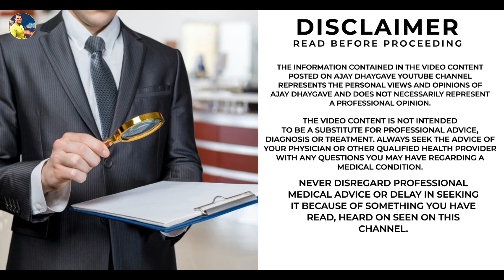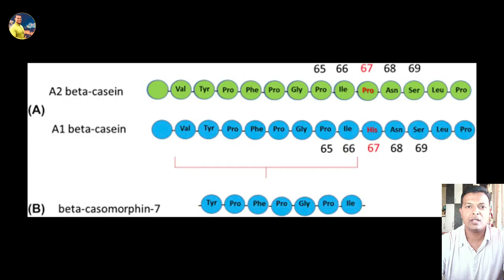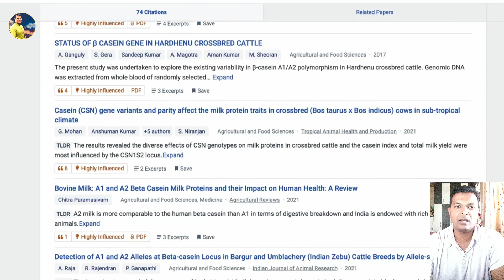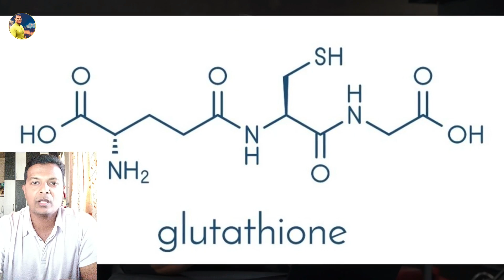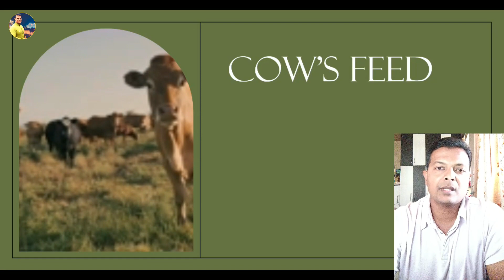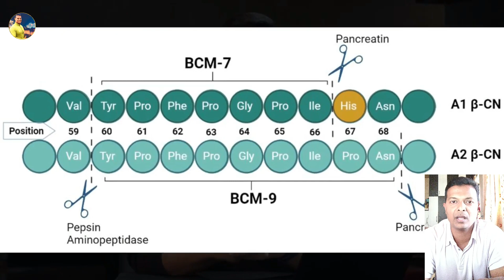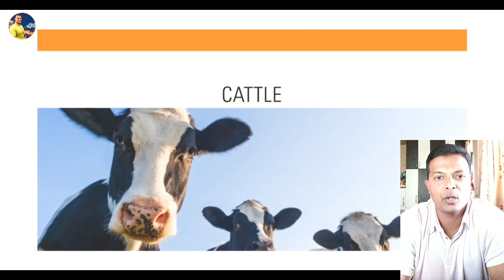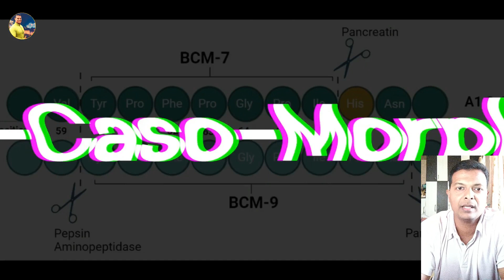‍समय हो गया है बदलें अपने दूध को! A1 and A2 milk क्या है सही? - जानें आपके लिए कौन सा है बेहतर🩺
What is the difference between A1 and A2 milk?
Why is A2 milk getting so popular?
Is A2 milk better for lactose intolerance?
Which milk has more protein, A1 or A2?
Are there any scientific studies proving A2 milk benefits?
Is A2 milk good for weight loss?
Is A2 milk more expensive than regular milk?
Where can I buy A2 milk?
What are the top A2 milk brands?
Are there any risks associated with drinking A1 milk?
What are the symptoms of A1 milk sensitivity?
Can A1 milk cause inflammation?
Does A1 milk contribute to heart disease?
Can I still drink A1 milk if I'm not lactose intolerant?
Is there a way to reduce the A1 protein in milk?
Which countries have banned A1 milk?
Is there a connection between A1 milk and type 1 diabetes?
Are there any alternatives to A1 milk if I'm sensitive to it?
Can I switch back to A1 milk after drinking A2 for a while?
How long does it take to see the benefits of switching to A2 milk?
Is A2 milk naturally better for you than regular milk?
What are the specific health benefits of A2 milk?
Is A2 milk good for skin health?
Can A2 milk improve digestion?
Does A2 milk boost the immune system?
Is A2 milk suitable for children?
Can A2 milk help build stronger bones?
Does A2 milk taste different from regular milk?
Can I use A2 milk for cooking and baking?
Are there any potential downsides to drinking A2 milk?
How does the protein content of A1 and A2 milk compare?
Which milk has more calcium, A1 or A2?
Does A2 milk have more vitamins and minerals than A1 milk?
Is A2 milk more sustainable to produce than A1 milk?
What is the environmental impact of A1 vs. A2 milk production?
Are there ethical concerns surrounding A1 milk production?
Which type of milk is more affordable for consumers?
How do the processing methods differ for A1 and A2 milk?
Are there any artificial additives or hormones in A2 milk?
Can I mix A1 and A2 milk together?
Is A2 milk suitable for a keto diet?
Can I drink A2 milk on a vegan diet?
Is A2 milk paleo-friendly?
Does A2 milk break a fast?
Which type of milk is better for athletes?
Can I drink A2 milk if I have allergies?
Is A2 milk safe for pregnant women?
Is A2 milk suitable for babies and toddlers?
What are some A2 milk recipe ideas?
Can I make my own A2 milk at home?
Has switching to A2 milk improved your digestion?
Did A2 milk help reduce your skin problems?
Do you feel more energetic after drinking A2 milk?
Have you noticed any weight loss since switching to A2 milk?
What challenges did you face when switching to A2 milk?
How did you find the taste of A2 milk compared to regular milk?
Would you recommend A2 milk to your friends and family?
Do you think the benefits of A2 milk outweigh the cost?
Where do you usually buy A2 milk?
What are your favorite A2 milk brands?
Are there long-term studies comparing the health effects of A1 and A2 milk?
Are there independent research institutions studying A2 milk benefits?
How robust is the evidence linking A1 milk to inflammation?
Are there any limitations to the existing research on A2 milk?
What future research is needed to further validate the claims about A2 milk?
How does A2 milk compare to lactose-free milk or plant-based milk?
Which dairy alternative is best for someone with severe lactose intolerance?
Can A2 milk be fortified with nutrients found in plant-based milk?
Which type of milk has the least environmental impact: A1, A2, or dairy alternatives?
Are there any ethical concerns surrounding dairy alternatives compared to A2 milk?
Which specific cow breeds produce A2 milk?
How do A2 milk farms differ from conventional dairy farms?
Is A2 milk production more sustainable than regular dairy production?
Are there any concerns about animal welfare in A2 milk production?
Do A2 milk cows require special care or feeding compared to other cows?
Why is A2 milk often more expensive than regular milk?
Is A2 milk readily available in all countries and regions?
Are there any government subsidies or programs supporting A2 milk production?
Will the price of A2 milk decrease as it becomes more popular?

The information presented in the video content on the Ajay Dhaygave YouTube channel is solely the personal views and opinions of Ajay Dhaygave. It should not be viewed as professional advice, diagnosis, or treatment.
If you have any questions regarding a medical condition, please seek the advice of a qualified health provider or physician. Never disregard professional medical advice or delay seeking it because of something you have read, heard, or seen on this channel.